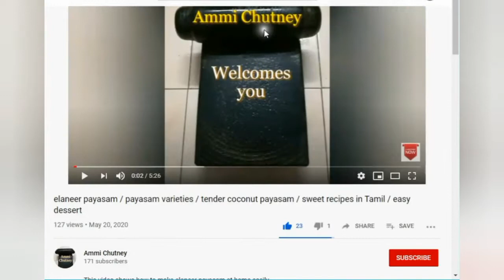2 pulicha keerai recipes / pulicha keerai thokku / pulicha keerai thuvaiyal /gongura thokku in tamil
In this video we see two easy pulicha keerai recipes. One is pulicha keerai thokku that can be stored for up to one month. Another one is pulicha keerai thuvaiyal. Pulicha keerai thokku and thuvaiyal are great combo for rice.

PULICHA KEERAI THOKKU:

INGREDIENTS:
1/2 bundle pulicha keerai.
25 red chillies or 4 spoons of red chilly powder.
One big lemon size tamarind( soak it in water )
100 ml Sesame oil
Mustard
Fenugreek

METHOD:
In a mixer grinder add pulicha keerai, just grind for one time.
Then add  red chilly powder or red chilly, soaked tamarind and salt.
Grind it as nice thick paste.

Heat up 100ml sesame oil, then add mustard and fenugreek.
Add ground paste. Cook it till the oil separates from it, roughly 15 - 20 min.
Then switch off the stove.

Now our tasty pulicha keerai thokku is ready.
It can be stored for up to one month.

PULICHA KEERAI THUVAIYAL:

INGREDIENTS:
Pulicha keerai
Urad dal
Small onion
Garlic
Tomato
red chilly
Tamarind
Vadagam

METHOD:
In a pan add 2 spoons of cooking oil, add urad dal & fry it till it turns golden colour.
Then add chilly, onion, garlic, tomato one by one.
Saute them well, then add pulicha keerai. Saute it well, then add tamarind.
Allow it to cool. Then add required salt and water.

For tempering we can use sesame oil or any cooking oil.
Add vadagam, then add ground paste. Mix it well.
cook for few minutes.
Now our pulicha keerai thuvaiyal is ready for serving with hot rice.

Friends, Below is our schedule

Watch MILLET / HEALTHY RECIPES, EVERY MONDAY in our channel.

Watch TWIN RECIPES EVERY TUESDAY in our channel.

Watch SWEETS / FESTIVAL RECIPES EVERY FRIDAY in our channel.